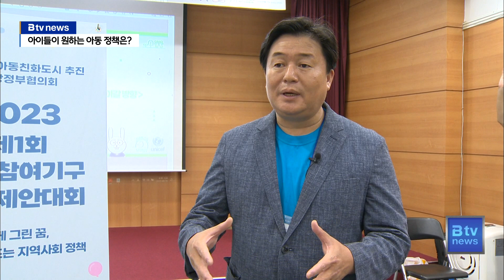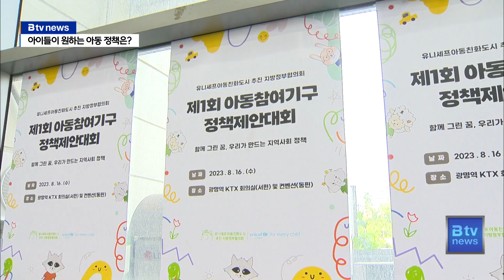아이들이 직접 제안하는 '아동친화 정책'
[앵커멘트]

'아동친화도시'는 아동의 권리를 온전히 실현하고 아동이
살기 좋은 환경을 만드는 도시를 말합니다.

유엔의 특별기구인 유니세프가 인증해 주고 있는데요.

우리나라에는 현재까지 모두 104개 지자체가
아동친화도시 인증을 받았습니다.

전국 아동친화도시의 아동 대표들이 한 자리에 모여
아동정책을 제안하는 뜻깊은 대회가 열렸습니다.

[리포트]

전국의 초등학생들이 한자리에 모였습니다.

광명과 시흥, 천안, 울산 등 유니세프 아동친화도시로 지정된
15개 지자체의 아동 대표들입니다.

아이들은 각자 사는 도시를 소개하고
자신들이 원하는 정책을 직접 제안해 봅니다.

'함께 그린 꿈, 우리가 만드는 지역사회 정책'이라는 주제로
저마다 다양한 아이디어를 내는 아이들.

[장화인 / 울산 중산초등학교(6학년)]
"아동학대예방 소리함과 부모님과 함께할 수 있는
학교폭력 예방교육을 제안했어요."

아동으로서 생활 속에서 느낀 불편사항이
정책에 반영되길 바라는 마음입니다.

[김지민 / 시흥 정왕초등학교(6학년)]
"제가 버스를 타고 다니면서 버스가 급정거를 할 때 넘어진
적이 있었는데 그 이후로 시내버스를 더 안전하게 구축해야
한다고 생각을 해서 이 제안을 냈습니다."

'유니세프 아동친화도시' 로 지정된 지자체는
전국에 모두 104개.

아동이 보호의 대상이 아닌 권리를 가진 주체라는 인식을
아동 스스로도 할 수 있도록 교육과 홍보에 집중하고 있습니다.

[임병택 / 유니세프아동친화도시 추진 지방정부협의회장 ]
"아동들의 이야기를 직접 듣는 아동 참여기구들을 각 도시의
특색에 맞게 구성해서 운영하고 있고요. 아동 권리 지킴이, 아동옴부즈만
제도들을 지자체 상황에 맞게 운영하고 있습니다."

이번 정책제안 대회에서 심사를 거쳐 선정된 제안은
협의회와 지자체의 검토를 거쳐 정책에 반영할 계획입니다.

한편, 경기도에서는 시흥과 광명을 비롯해
모두 13개 지자체가 아동친화도시 인증을 받고
아동이 건강하고 밝게 성장할 수 있도록
다양한 지원 사업을 추진하고 있습니다.